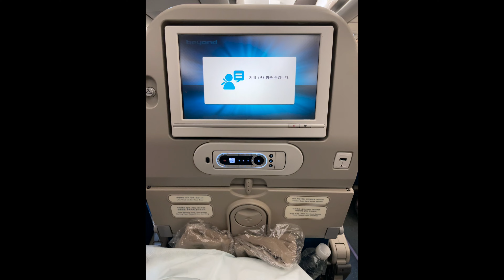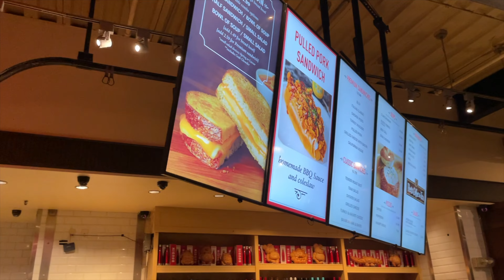2022 SW Winter 1편 샌프란시스코행 비행기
DCU SW Winter 프로그램을 통해 미국에 다녀왔어요!
처음 출발한 날과 도착한 날에 대해 담아본 영상이예요.
다음편인 UC버클리와 피어39에 간 영상도 봐주세요!

이 영상에는 국립공원공단에서 제공한 국립공원 반달이체가 사용되었습니다.

Listen: youtu.be/TiQ7aug-GwI